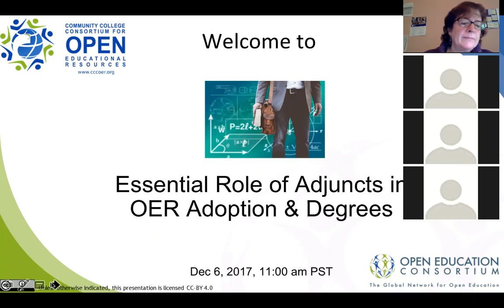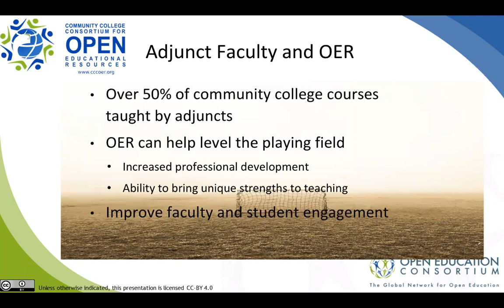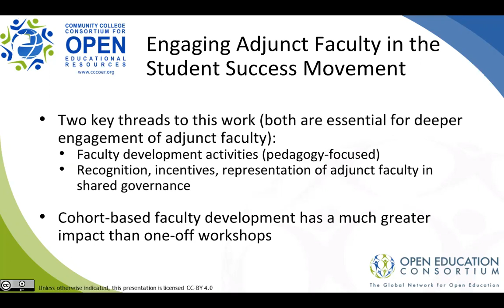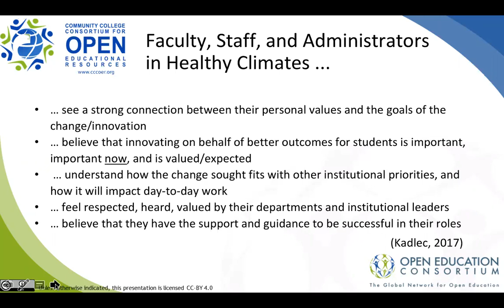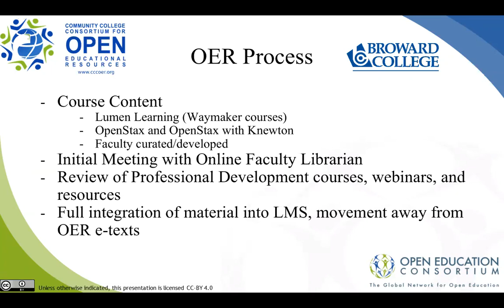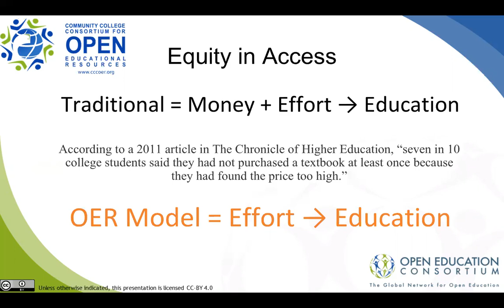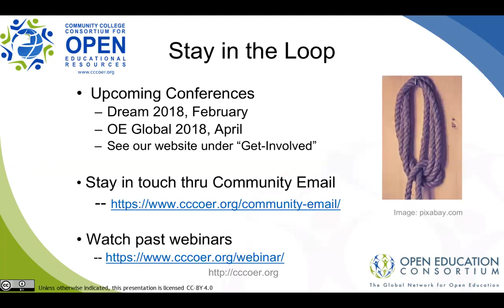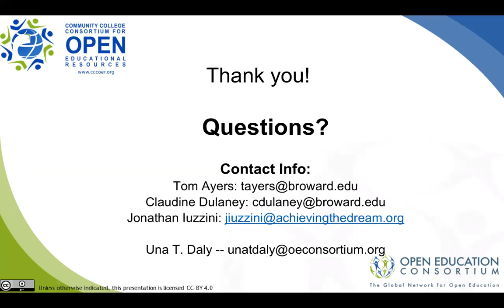Essential Role of Adjunct Faculty in OER Adoption and Degrees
Faculty involvement is critical to the sustainability of OER adoption and degree pathways. More than half of courses at community colleges taught by adjunct faculty and institutional reliance on this faculty pool is growing. It is essential to devise scalable strategies for integrating adjuncts into this transformative work to improve student success.

Join us for this webinar to hear how adjunct faculty can participate and be acknowledged for the essential role that they are playing in developing OER degree pathways at many colleges.  Findings and emerging strategies from Achieving the Dream’s Engaging Adjunct Faculty program will be explored with the program director.   Dean of Information Technology and an adjunct faculty member at Broward College, an OER Degree Initiative grantee, will share how adjunct faculty have been involved in the development and teaching of their Business Administration OER degree pathway.

When: Wednesday, Dec 6th 11am PT/ 2pm ET
Featured Speakers:
Jon Iuzzini: Associate Director, Adjunct Faculty Initiative, Achieving the Dream
Tom Ayers: Dean of Information Technology, Broward College
Claudine Dulaney: Adjunct Business Law Faculty, Broward College